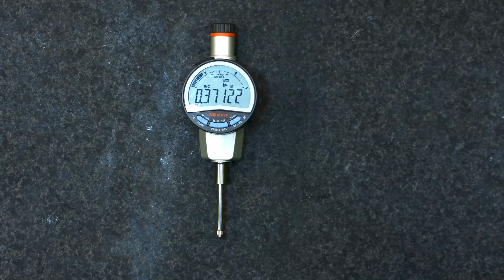TOOLING UP: Metrology That Works For You [S3 ep.#3]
In this episode of MSC's Tooling Up Toni Neary is joined by Patrick Sullivan, National Strategic Account Manager at Mitutoyo for a discussion on the quality and reliability of Mitutoyo’s trusted metrology tools.

Patrick and Toni discuss Mitutoyo's philosophy, products, and innovation. Mitutoyo is known for producing high-quality and long-lasting products, and the company takes pride in its sales, service, and support. Striving to be innovative and constantly improving their manufacturing processes, Mitutoyo is a technology first company that is leading the charge for efficient operations and data collection worldwide.

Video Chapters:
00:00 - Show Intro
00:40 - Patrick Sullivan
00:47 - Quality & Longevity
02:04 - Innovation at Mitutoyo
03:20 - Data Collection
04:55 - Visual Indicator
06:28 -Education Programs - The Next Generation
07:28 - Wrap Up
08:03 - Outro

For even more metalworking insights and expertise check out MSC's Better MRO knowledge hub